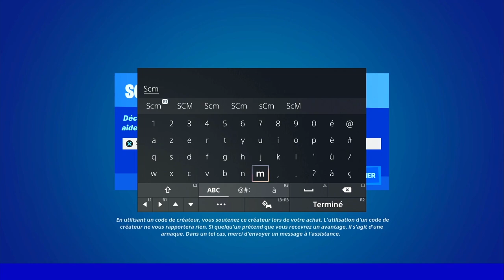MEILLEUR ASTUCE POUR XP RAPIDEMENT ET FACILEMENT SAISON 3 FORTNITE, COMMENT GAGNER 140K XP SAISON 3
▬▬▬▬▬▬▬ • BIENVENUE 😍 • ▬▬▬▬▬▬▬

▬▬▬▬▬▬▬ • PARTENAIRES 💪 • ▬▬▬▬▬▬▬

👉StealthGamer:
"SOISCOOLMEC"
"STRIKESOISCOOL"

TikTok "SoisCoolMecYTB"
👻Snapchat "soiscoolmec"

.▬▬▬▬▬▬▬ • TOP DON 💰 • ▬▬▬▬▬▬▬

▬▬▬▬▬▬▬ • MUSIQUE OUTRO 🎵 • ▬▬▬▬▬▬▬